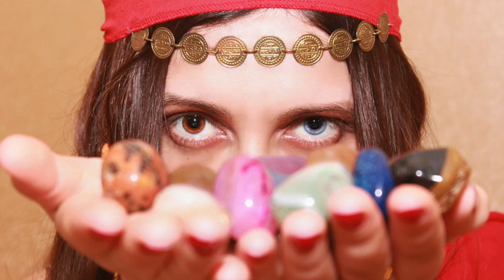Unlock The Secrets Of Modern Mystics: Journey To Calm With Free Zen And Relaxation Techniques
Ready to join the Modern Mystics Mystery Self Love Journey?

Come see more zen aesthetic artisan designed gifts by Gwynstone

Want to get some great zen content and poems, discounts notice of new collection and affirmations and calming things ? Join the Gwynsider VIPs